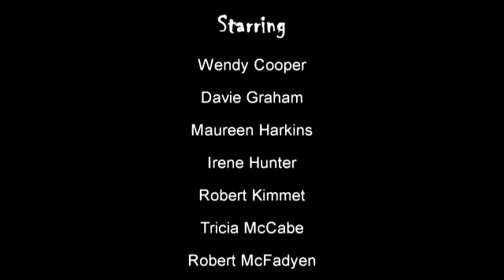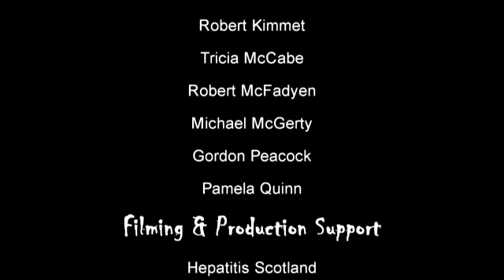North West Community Drama Group - Freak Oot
A film produced by North West Community Drama Group showing the effect of interactions with social and healthcare staff.